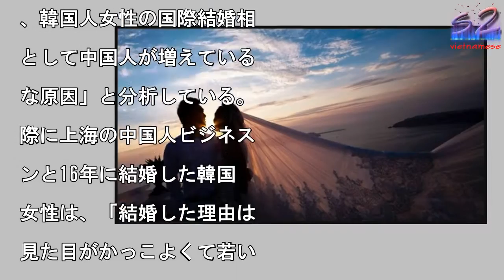韓国人女性の国際結婚の相手、最多はあの国—韓国メディア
7日、参考消息網は、韓国

女性の国際結婚の相手の国

を分析する韓国メディアの

道を伝えた。資料写真。

写真を拡大

2018年3月7日、参考

息網は、韓国人女性の国際

婚の相手として最も多いの

中国人だとする韓国メディ

の報道を伝えた。韓国女性

族部が5日に発表したデー

によると、2016年に国

結婚をした韓国人女性の相

で最も多かったのは中国人

1463人で、以下、米国

1377人、ベトナムの5

5人と続いた。15年の統

では米国が1612人でト

プ、中国人が1434人で

位、日本人が808人で3

だったという。韓国メディ

・亜洲経済は6日、この結

について「中国の経済発展

中国人男性の潤沢な経済力

、韓国人女性の国際結婚相

として中国人が増えている

な原因」と分析している。

際に上海の中国人ビジネス

ンと16年に結婚した韓国

女性は、「結婚した理由は

見た目がかっこよくて若い

、性格も温厚だから。文化

どの面で違いはあるが、乗

越えようとがんばっている

と語ったという。なお、国

結婚をする韓国人男性の相

として最も多いのは、ベト

ム人女性とのことである。

翻訳・編集/川尻）

韓国人女性の国際結婚の相手、最多はあの国—韓国メディア 韓国人女性の国際結婚の相手、最多はあの国—韓国メディア